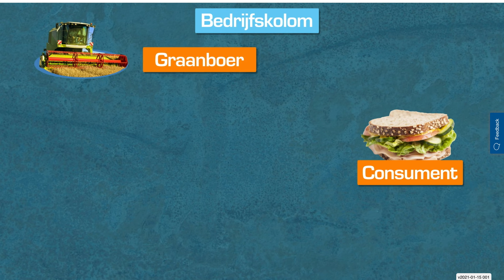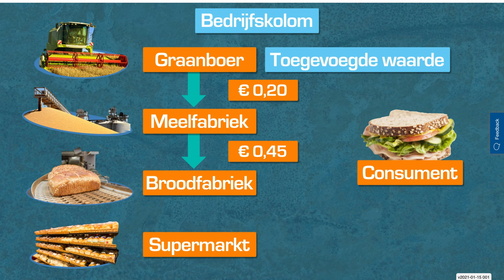Economie pincode - 2 KM - Hoofdstuk 4.1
Video van de economiemethode Pincode: klas 2, kader/mavo.
Hoofdstuk 4, paragraaf 1: Hoe maak je dat?